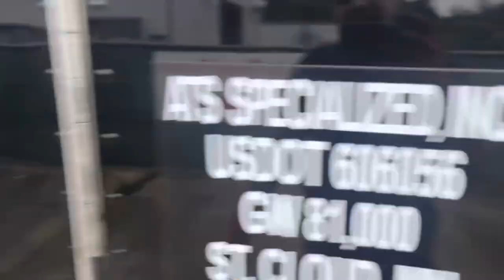World largest truck stop! **First time at IOWA 80**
First time here and let me tell y’all IT IS CRAZY! If y’all are around the area make sure to stop by!!

_alan.10_

210Truckiinn